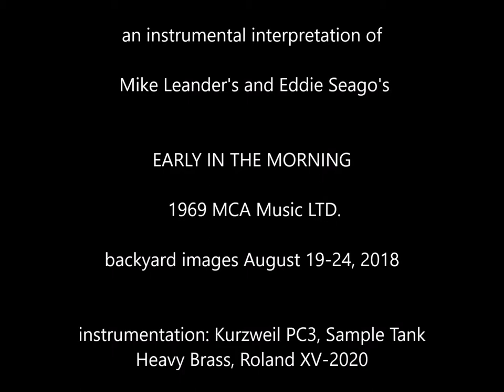Leander and Seago EARLY IN THE MORNING instrumental cover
an interpretation of a 1969 debut single by the UK-based band, Vanity Fare (Wikipedia)